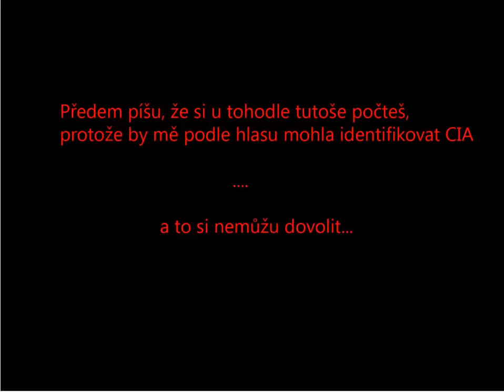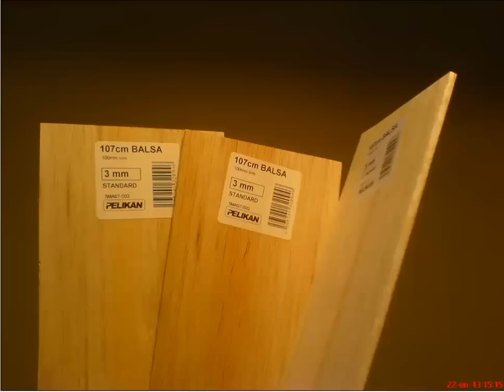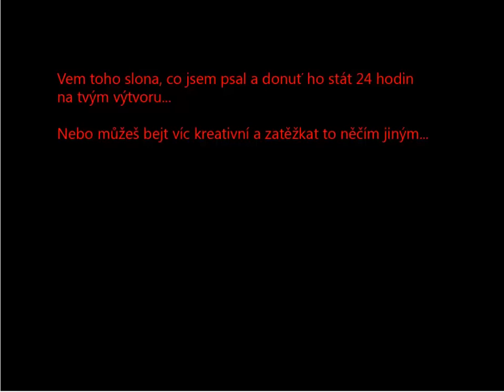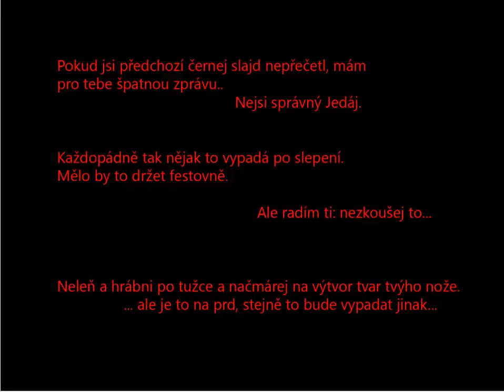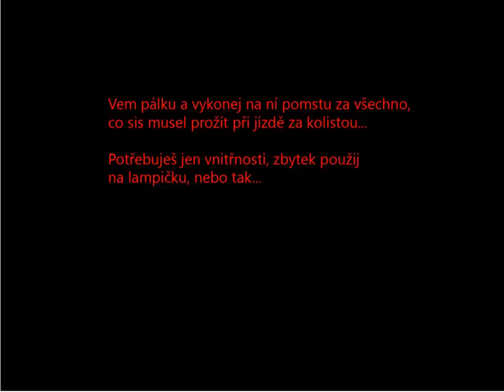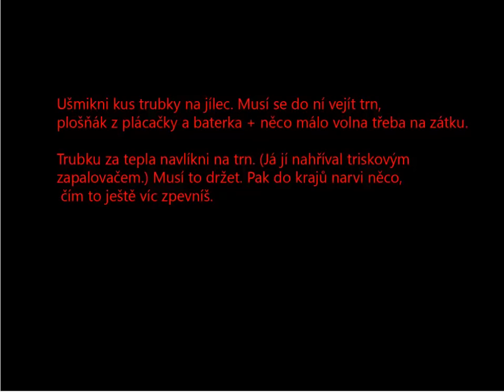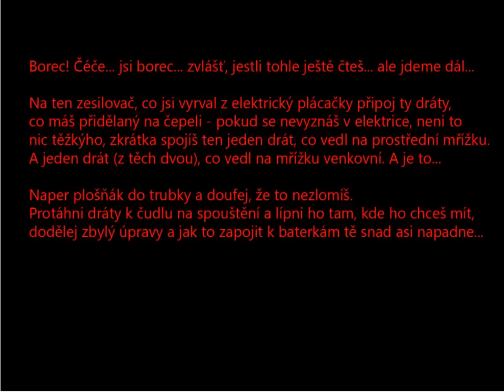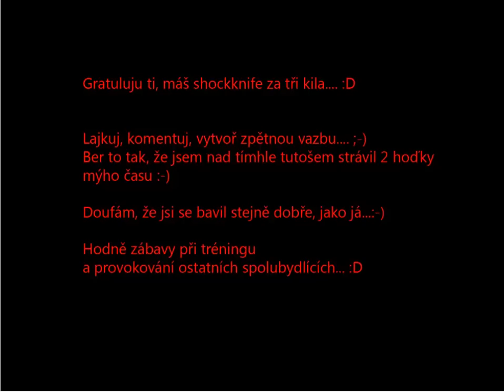Dobrý nápad - Jak na to? - Jak vyrobit Shockknife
Shocknife je nůž, který má simulovat řez a tím bránící se oběť vystavuje stresu, který by zažila v reálném boji. Tréning totiž přináší určitou rutinu a žáci si brzy zvyknou, že se jim nic nemůže stát. Když pak přijdou do styku s opravdovým nožem jejich techniky sebeobrany jsou nefunkční, protože je ovládá stres. Tento nůž stres vyvolává, a tak žáka nutí zvyknout si bojovat i ve velkém stresu.
Tato doma vyrobená verze sice není tak silná jako originální ( ale dá se ještě trochu zesílit baterií a dalšími komponenty), na výcvik ale postačí.

S napětím dvou klasických baterek na sobě musíte mít pouze velmi tenké oblečení, aby oděv netvořil příliš velké dielektrikum.

Věřte, že je to opravdu fajn nástroj k nácviku a přesně k tomu je tento nůž určen.
!!! Nepoužívejte ho na nikoho, kdo s tím nebude souhlasit a kdo má chatrnější srdce, má peacemaker a podobné machrovinky !!!